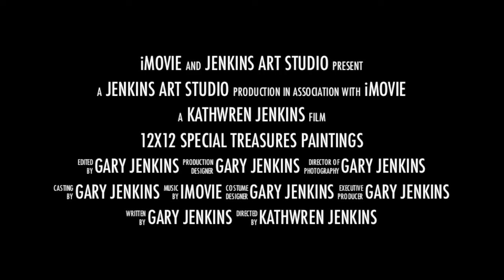SMALL TREASURES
NEW DVD '' SMALL TREASURES'' COMING SOON. TWO ROSE PAINTINGS WITH ABSTRACT BACKGROUNDS.